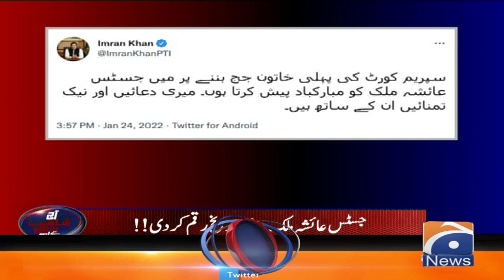Justice Ayesha Malik sworn in as Pakistan's first female Supreme Court judge, to become CJ in 2030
04 Justice Ayesha Malik sworn in as Pakistan's first female Supreme Court judge, to become Chief Justice in 2030

Aaj Shahzeb Khanzada Kay Sath | 24th January 2022
Guest: Rana Sanaullah (PML-N) | Shibli Faraz (PTI)

Shahzeb Khanzada | 24 January 2022

Aaj Shahzeb Khanzada Kay Sath | 14th January 2022